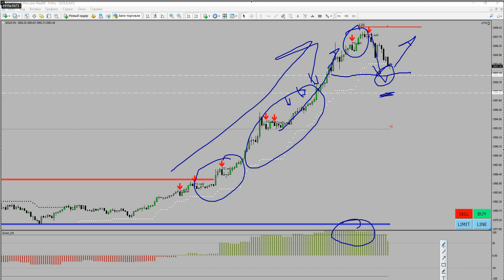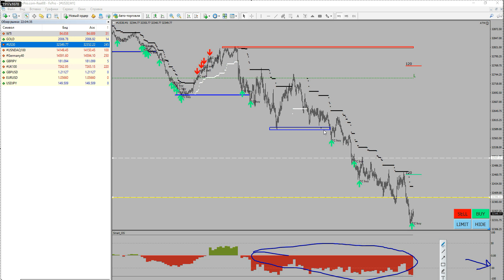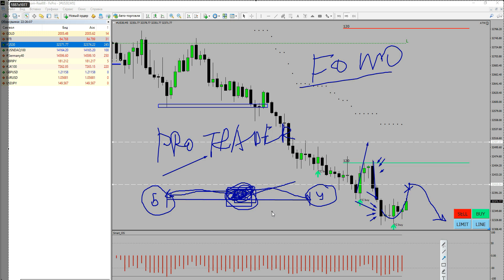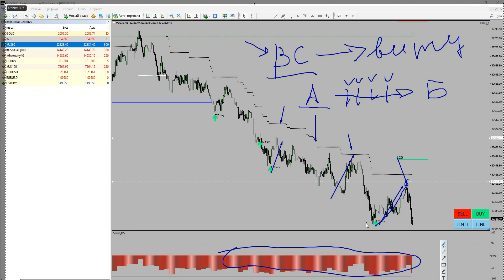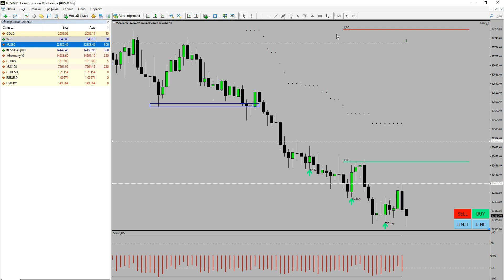Основы прибыльного трейдинга. Важно знать каждому трейдеру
Понравилось видео?

Весь контент на нашем канале предназначен только для образовательных целей. Никакие данные или информация, предоставляемые сайтом Ztrader.ru или другими продуктами и услугами Ztrader не предназначены и не могут быть истолкованы как совет или рекомендация покупать, продавать или держать конкретную ценную бумагу, валюту.